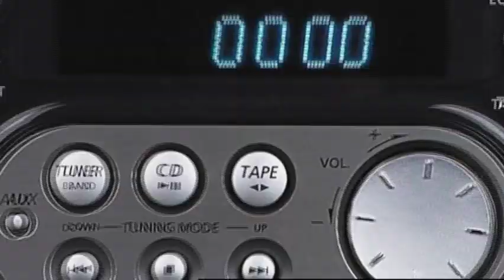NOVA scienceNOW | Season 4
Become a fan of NOVA scienceNOW and join our Facebook